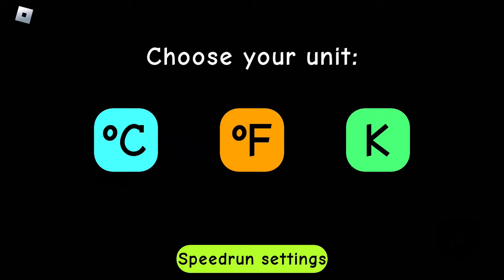I play need more heat on Roblox